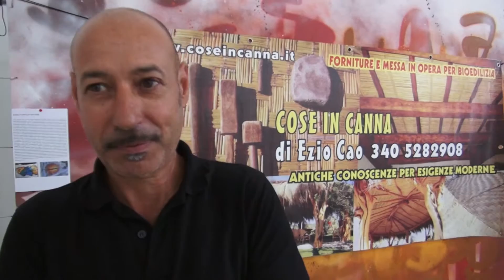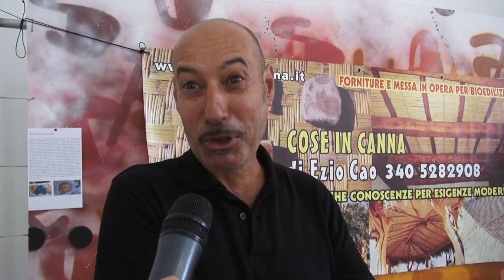Energie in Circolo Tappa Arborea - Ezio Cao - Cose in canna